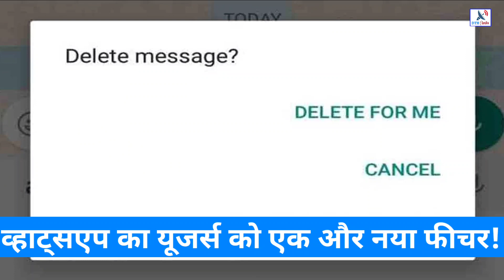Tech Fatafat: WhatsApp users यह खबर जरूर देखें! Dth info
क्या आप व्हाट्सएप (Whatsapp) पर ऑनलाइन जाने में इसलिए कतराते हैं कि कहीं कोई आपको ऑनलाइन न देख ले? अब इसकी कई वजह हो सकती हैं, हो सकता है आपको किसी के मैसेज (Message) का रिप्लाई न देना हो, बॉस, फैमिली, दोस्तो या रिश्तेदारों को न दिखाना हो कि आप ऑनलाइन हैं, लेकिन ऐसे में जरूरी संदेशों का रिप्लाई करने में भी दिक्कत आती हैं. रिप्लाई करने से पहले कई बार सोचना पड़ता है.  इस परेशानी से जूझ रहे लोगो के लिए खुशखबरी है. व्हाट्सएप एक ऐसे फीचर पर कार्य कर रहा है जो एंड्रॉइड, आईओएस और डेस्कटॉप यूजर्स के लिए व्हाट्सएप पर ऑनलाइन स्टेटस को छिपा सकता है. उम्मीद की जा रही है कि इस नए फीचर को जल्द लॉन्च किया जाएगा.

WABetaInfo व्हाट्सएप की आगामी सुविधाओं या अपग्रेड के अपडेट देने का कार्य करता है. WABetaInfo ने शनिवार को कहा, "व्हाट्सएप अब ऑनलाइन स्टेटस को छिपाने की क्षमता पर काम कर रहा है."

WABetaInfo ने अपनी रिपोर्ट पेश करते हुए कहा है कि पिछले कुछ वर्षों में, बहुत से यूजर्स ने अपनी ऑनलाइन स्थिति को छिपाने के लिए व्हाट्सएप से अनुरोध किया था. अब इसके अलग-अलग कारण हो सकते हैं कि लोग व्हाट्सएप को गुपचुप तरीके से क्यों इस्तेमाल करना चाहते हैं: उदाहरण के लिए, कुछ यूजर्स अन्य लोगों द्वारा परेशान हुए बिना व्हाट्सएप को इस्तेमाल करना चाहते हैं. रिपोर्ट में आगे कहा गया कि व्हाट्सएप जनता है कि बहुत से लोग ऑनलाइन स्टेटस हाइड करने वाले फीचर को चाहते हैं. इस प्रकार, यूजर्स की प्रतिक्रिया को ध्यान में रखते हुए, व्हाट्सएप एक ऐसी सुविधा विकसित करने जा रहा है जो यूजर्स को यह चुनने देगा कि संदेश भेजने, चैट करने या ऐप खोलने पर कौन उनके ऑनलाइन स्टेटस को देख सकता है.

यह फीचर कैसे काम करेगा?

रिपोर्ट्स के अनुसार, यूजर्स के पास यह चुनने का ऑप्शन होगा कि वे किसके साथ अपना लास्ट सीन स्टेटस शेयर करना चाहते हैं. व्हाट्सएप (Whatsapp) इसमें दो नए विकल्प जोड़ेगा जोड़ने जा रहा है. पहला  "Everyone" और "Same as Last Seen".  रिपोर्ट में कहा गया है कि यह फीचर इस तरह काम करेगा कि आप ऑनलाइन "Last Seen" और "Same as Last Seen" के लिए "My Contacts" चुन सकेंगे. अब जो कोई भी आपकी कॉन्टैक्ट लिस्ट (Contact List) में नहीं है वह यह नहीं देख पाएगा कि आप ऑनलाइन हैं या नहीं.